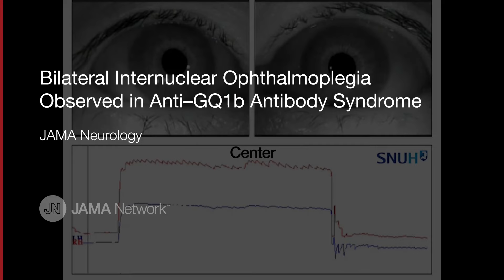Bilateral Internuclear Ophthalmoplegia Observed in Anti–GQ1b Antibody Syndrome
The anti–GQ1b antibody is responsible for Miller Fisher syndrome, which is characterized by the clinical triad of ataxia, ophthalmoplegia, and areflexia. The clinical spectrum of anti–GQ1b antibody syndrome continues to expand to include Bickerstaff brainstem encephalitis, Guillain-Barré syndrome with ophthalmoplegia, acute ophthalmoplegia without ataxia, acute vestibular syndrome, optic neuropathy, and acute sensory ataxic neuropathy in addition to the classic Miller Fisher syndrome. Patients with anti–GQ1b antibody syndrome may show ophthalmoplegia, such as internuclear ophthalmoplegia, from involvement of the central nervous system.